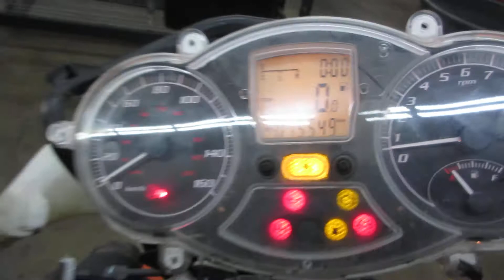THE MOTORCYCLE GUYS SALVAGE 2009 PIAGGIO 250 03714